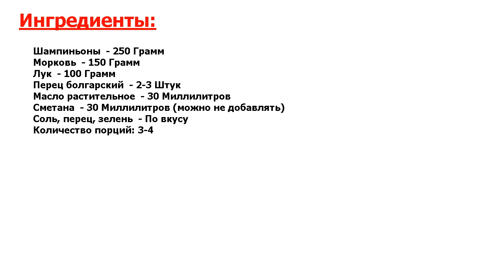★НЕОБЫКНОВЕННО ВКУСНО★ ГУЛЯШ ИЗ ШАМПИНЬОНОВ ★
★Ошеломляющий вкус! Легкое в приготовлении и вкусное блюдо● Прекрасно подойдет для постящихся и вегетарианцев● Сметану можно не добавлять в таком случае, а заменить её на томатный сок или пасту●